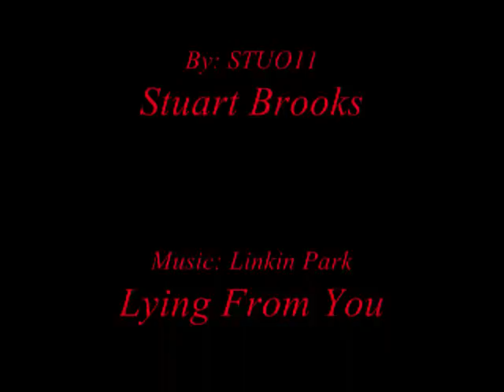RYAN O'BYRNE TRIBUTE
This is my hockey video tribute to #3 of the Montreal Canadiens RYAN O'BYRNE.